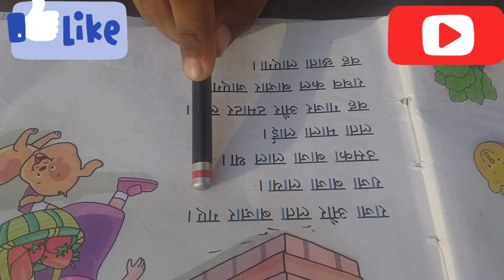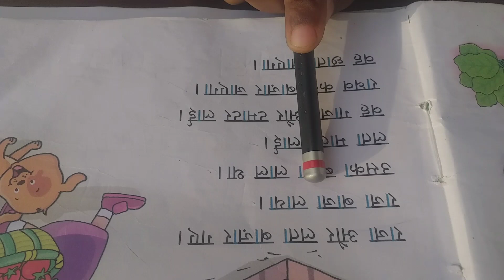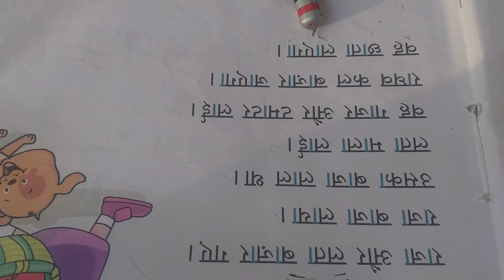Hindi Padhna Likhna Kaise Sikhe? Aa Ki Marta Wale Shabd/ आ की मात्रा वाले शब्द।Learn Hindi Matra।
Aa Matra Waleshabd/Aa ki Matra kaise sikhe ✅shawaizshuraim ki duniya

Assalamualaikum guys,
In this channel I will share about my life.
Your subscription boost our energy to make more
videos.
bell icon. Thank you.
Allah Hafiz.

aa_ki_matra_ke_ shabd
hindi _reading_practice
hindi _grammer
translate_english _to_hindi
translate_hindi _to_english
english kaise_sikhte_h
aa matra wale shabd
aa ki matra wale shabd gujarati mein
aa ki matra ki kavita
aa ki matra kaise sikhaye baccho ko
aa ki matra wale vakya
aa ki matra ki kahani
aha ki matra wale shabd
ang ki nmatra wale shabd
char akshar wale shabd
aa matra wale shabd hindi mein
aa matra wale shabd in gujarati
aa matra wale shabd in hindi
hindi padhe asan tarika
asan shabd kaise banaen
aa ki matra wale shabd kaise banaen
aa ki matra wale chhote shabd
aa matra
asan shabd
aa ki matra wale shabd hi
aa ki matra wale vakya kaise
aa matra wale
aa matra wale vakya
aa matra wale akshar
aa matra wale sentence
 learn aa ki matra in hindi
how to practice aa matra
how to learn aa ki matra in hindi
how to learn matra in hindi
how ki matra wale shabd
how ki matra ke shabd
how to matra wale shabd
how to read hindi matra
how to make matra
how to learn aa ki matra in hindiaa matra waleshabdshawaiz shuraim ki duniya